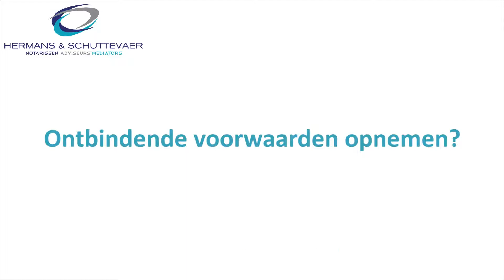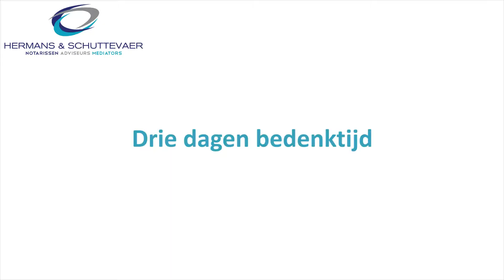Droomhuis gevonden tijdens de Open Huizen Dag?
Heb jij je droomhuis gevonden tijdens de Open Huizen Dag? Bekijk de vlog van Simone waarin zij je tips geeft over waar je aan moet denken als je een huis gaat kopen.